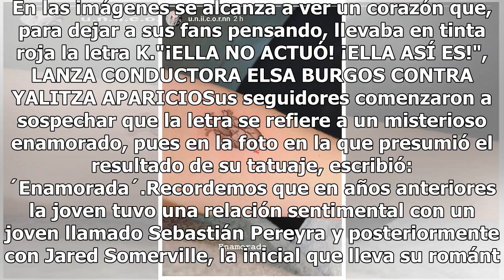¿Enamorada? Hija de Angélica Rivera estrena misterioso tatuaje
Todos recordamos las polémicas que ha protagonizado la hija mayor de Angélica Rivera, Sofía Castro, quien no dudaba en compartir en sus redes sociales los lujos que se dio durante el sexenio de Enrique Peña Nieto, pero ahora es Fernanda sorprendió a todos. De acuerdo a Hola, la jovencita, de diecinu...